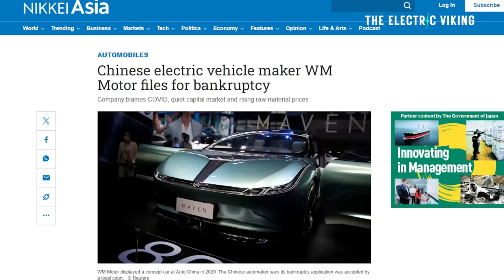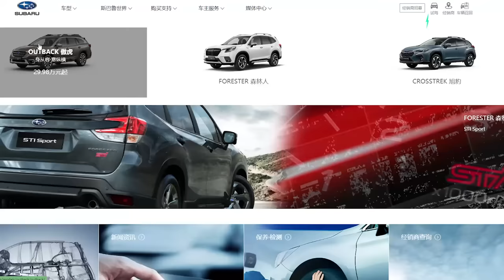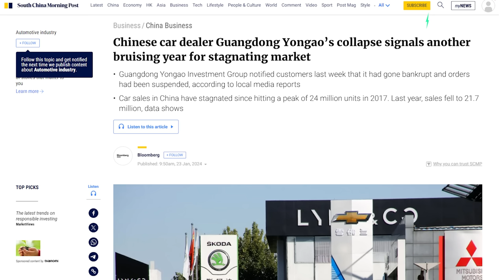Huge Chinese Car Dealer Group selling Honda, Volvo and Polestar Collapses